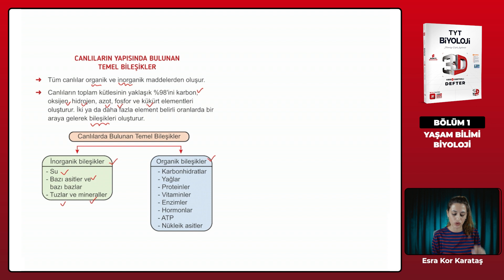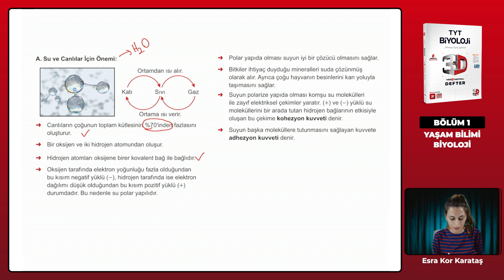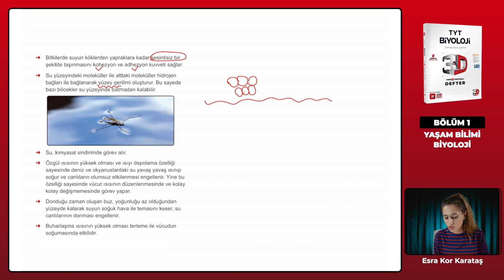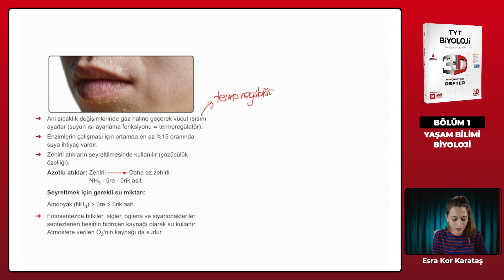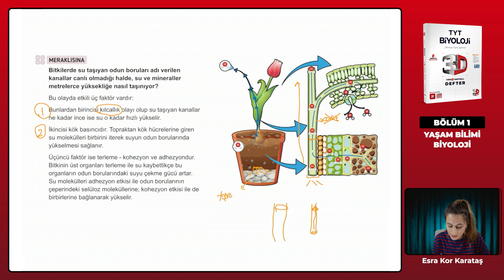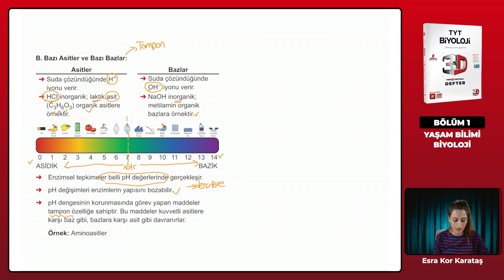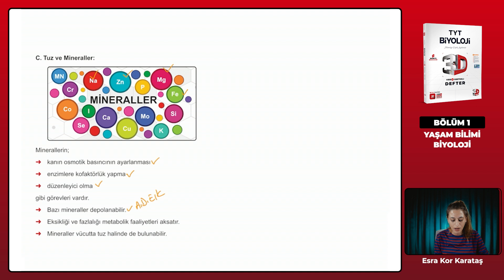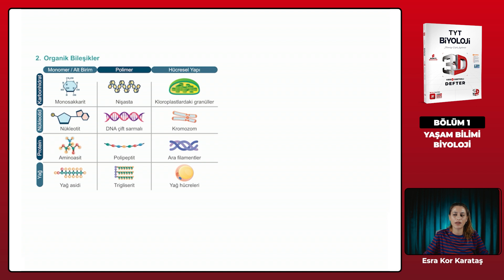Ders 6 - Canlıların Yapısında Bulunan Temel Bileşikler - İnorganik Bileşikler